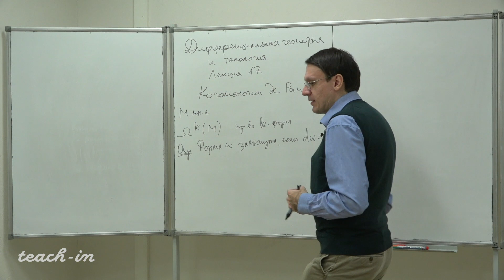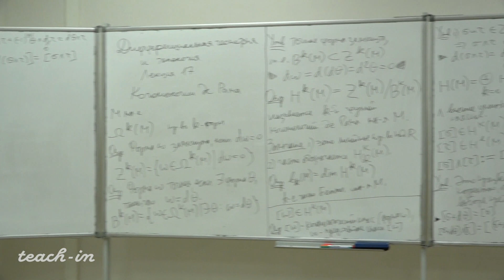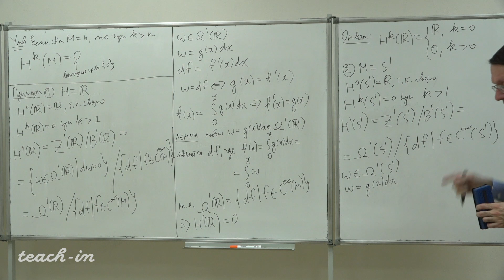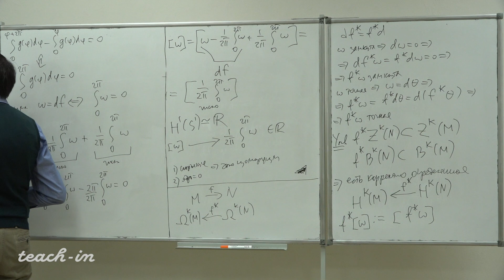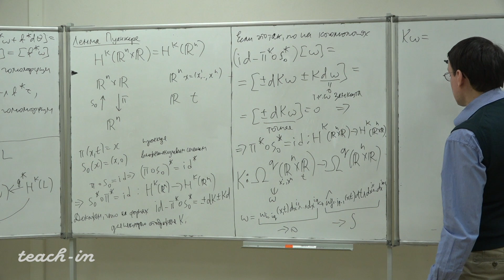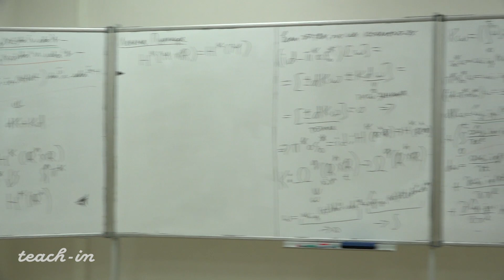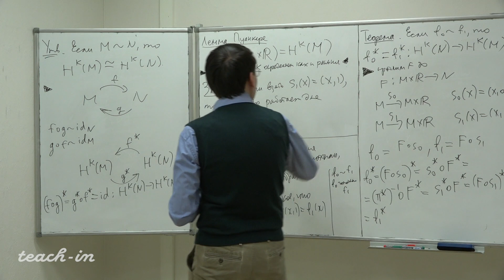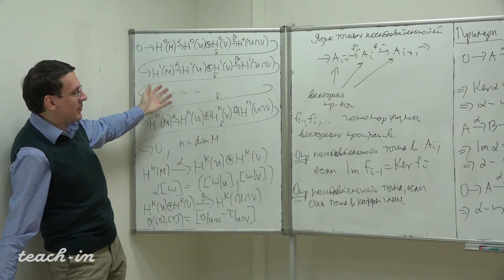Пенской А. В. - Дифференциальная геометрия и топология - Лекция 17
Когомологии де Рама

0:00:19 1. Дифференциальные формы. Замкнутая форма. Точная форма. Утверждение о замкнутости точной формы.
0:07:51 2. Когомологические классы. Утверждение о произведении когомологических классов. Свойства.
0:40:27 3. Лемма Пуанкаре
1:13:09 4. Язык точных последовательностей